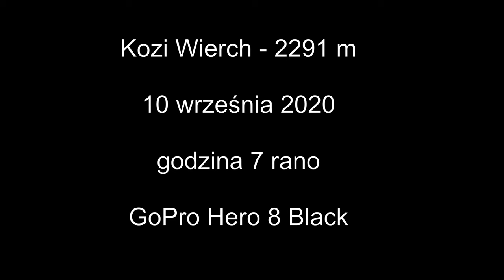Tatry - Orla Perć przy wschodzie słońca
Kozi Wierch, wrzesień 2020